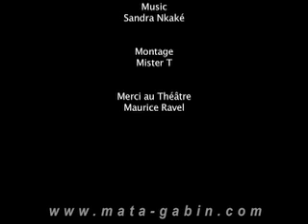SpeciWomen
Extrait du Spectacle seul en scène "SpeciWomen" mise en scène par Caroline Cohen avec Mata Gabin